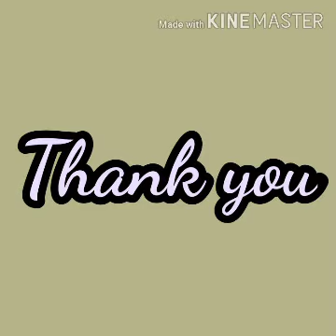The advent of food production (C-1,unit-1, Set-1)by Prof. Kamakhi Prasad Das